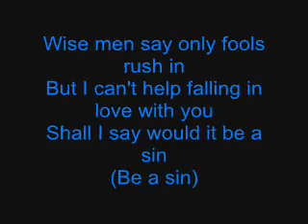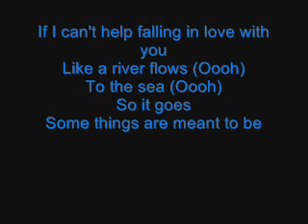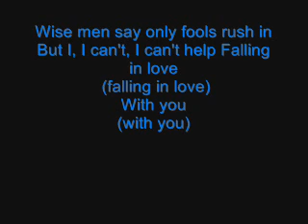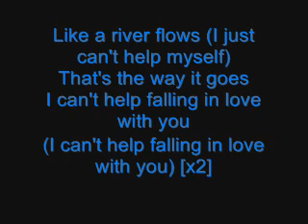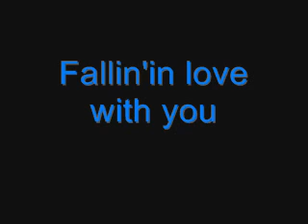Can't help falling in love - A*Teens .. KARAOKÉ